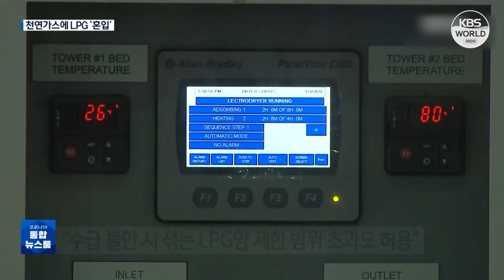Pemerintah Korsel Pasok LPG Campuran Gas ALam l KBS NEWS 220915